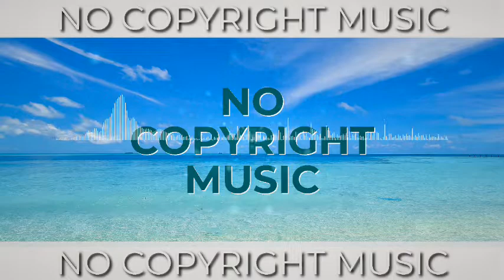Tune tank - Vacation